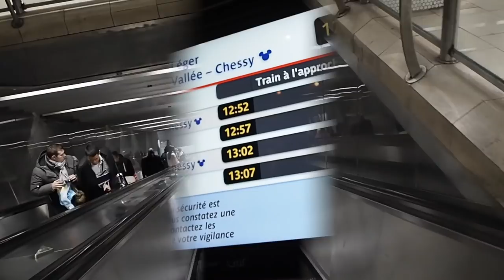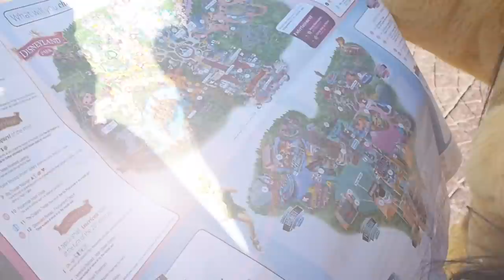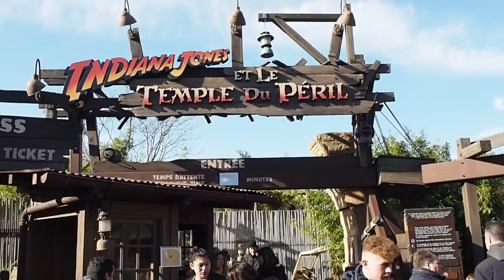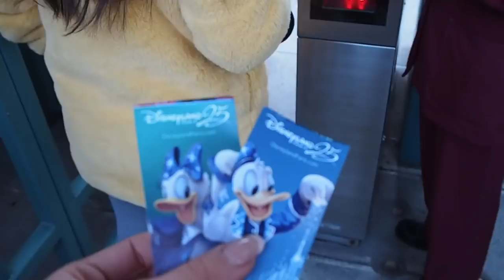Disney Vlog 2018 // Disney Land Paris Vlog //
Disney Vlog Time!!! Ahhhhh I am so so so excited to show you all the magical time I had at Disney Land Paris 💕!!! This Vlog is honestly my favourite so I just had to share it on my 19th birthday. Huge thanks to Dinsey for having me and making me feel like a true princess no matter my age!!! Lots of birthday kisses; Love Mishy xoxox